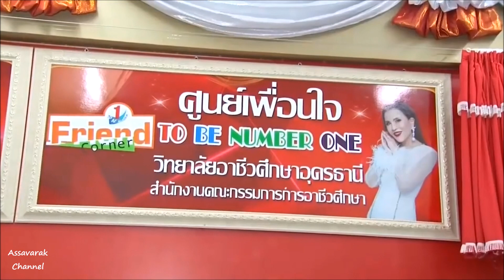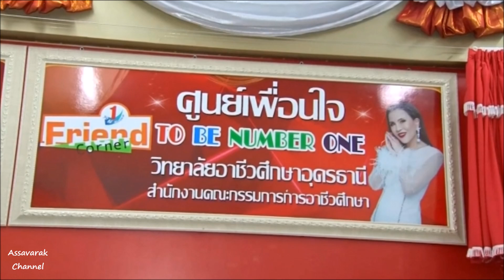ทูลกระหม่อมหญิงอุบลรัตนฯ ทรงเปิดชมรมศูนย์เพื่อนใจ ทูบี นัมเบอร์วัน ของวิทยาลัยอาชีวศึกษาอุดรธานี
เวลา 18.45 น. วันที่ 6 ก.พ.2563 ทูลกระหม่อมหญิงอุบลรัตนราชกัญญา สิริวัฒนาพรรณวดี เสด็จไปทรงเปิดชมรมและศูนย์เพื่อนใจ ทูบี นัมเบอร์วัน ของวิทยาลัยอาชีวศึกษาอุดรธานี อำเภอเมือง จังหวัดอุดรธานี ซึ่งได้น้อมนำหลักการดำเนินโครงการ ทูบี นัมเบอร์วัน 3ก. 3ย. มาเป็นแนวทางป้องกันและแก้ไขปัญหายาเสพติด โดยสนับสนุนส่งเสริมให้นักศึกษา มีส่วนร่วมในกิจกรรมที่มุ่งเน้นให้มีภูมิคุ้มกันด้านร่างกาย อารมณ์ สติปัญญาและสังคม โดยยึดคำขวัญ "เป็นหนึ่งโดยไม่พึ่งยาเสพติด" ชมรมฯ ได้ดำเนินงานอย่างต่อเนื่องในการป้องกันและแก้ไขปัญหายาเสพติดผ่านกิจกรรมต่าง ๆ เช่น สัปดาห์วันต่อต้านยาเสพติด การพัฒนาศักยภาพของสมาชิกและแกนนำ ตลอดจนเข้าร่วมประกวดผลการดำเนินงานชมรม ทูบี นัมเบอร์วัน ส่วนศูนย์เพื่อนใจฯ เปิดให้บริการแล้ว 2 ปี มีอาสาสมัครประจำศูนย์ฯ 154 คน หมุนเวียนมาให้คำปรึกษาแก่สมาชิก ส่วนใหญ่เป็นปัญหาครอบครัว ความรัก และโรคซึมเศร้า มีการจัดกิจกรรมสร้างสุข เช่น เล่นดนตรี และการประดิษฐ์เพื่อสร้างรายได้เข้ากองทุน กิจกรรมที่ได้รับความสนใจ เช่น ทาร์ตบัวแดง การสอนเอนิเมชัน แฟชันจากผ้าพื้นเมือง ศิลปะการปั้น คอกเทลผักชีช้าง และกิจกรรมผลิตภัณฑ์จากรังไหม
จากนั้นทรงติดตามการดำเนินโครงการฯ ของจังหวัด ซึ่งปัจจุบันเป็นจังหวัดทูบี นัมเบอร์วัน ต้นแบบระดับเงิน และมีชมรม ทูบี นัมเบอร์วัน ได้รับรางวัลระดับประเทศ คือ โรงเรียนมัธยมเทศบาล 6 นครอุดรธานี เป็นต้นแบบระดับเงิน, โรงเรียนพันดอนวิทยา เป็นรักษามาตรฐานพร้อมเป็นต้นแบบระดับเงินปีที่ 1, มหาวิทยาลัยราชภัฏอุดรธานี เป็นชมรมดีเด่นระดับประเทศ และมีชมรม ทูบี นัมเบอร์วัน โรงเรียนเซียงเพ็งวิทยา เรือนจำกลางอุดรธานี และสถานพินิจและคุ้มครองเด็กและเยาวชนจังหวัดอุดรธานี ได้รับรางวัลดีเด่นระดับภาค
โอกาสนี้ พระราชทานกำลังใจแก่สมาชิกใครติดยายกมือขึ้นจากสถานพินิจและคุ้มครองเด็กและเยาวชนจังหวัดอุดรธานี ซึ่งเคยติดยาและปัจจุบันมีความมุ่งมั่นที่จะเลิกเสพ และพระราชทานคำปรึกษาเพื่อเป็นแนวทางในการปฏิบัติตน ป้องกัน และแก้ไขปัญหาต่าง ๆ แก่สมาชิกทูบี นัมเบอร์วัน จากสถานศึกษาในจังหวัดอุดรธานี จากนั้น ทรงเป็นประธานการแสดงคอนเสิร์ตฯ ร่วมกับ ทูบี นัมเบอร์วัน ไอดอล โดยมีสมาชิกทูบี นัมเบอร์วัน ร่วมในงานเป็นจำนวนมากเพื่อแสดงพลังในการขับเคลื่อนโครงการ ทูบี นัมเบอร์วัน ให้ประสบผลสำเร็จมากยิ่งขึ้น